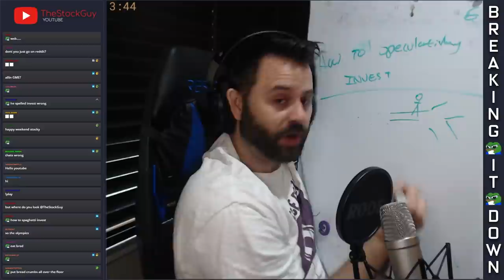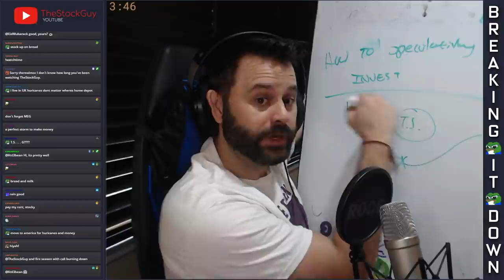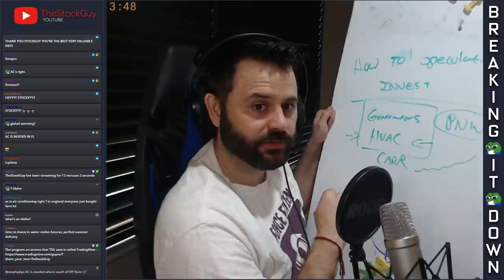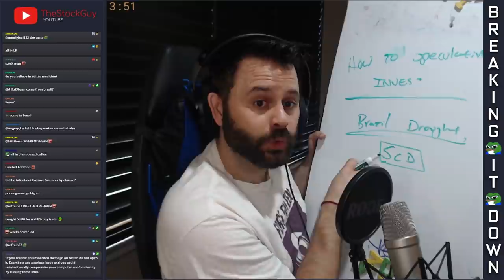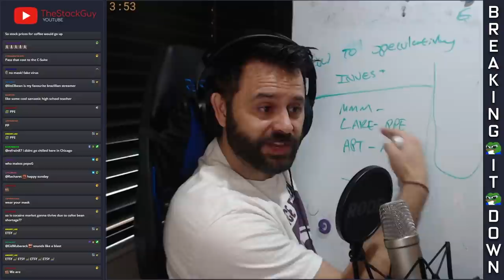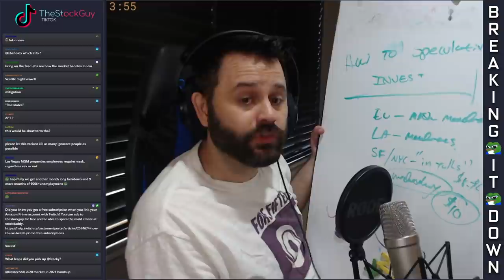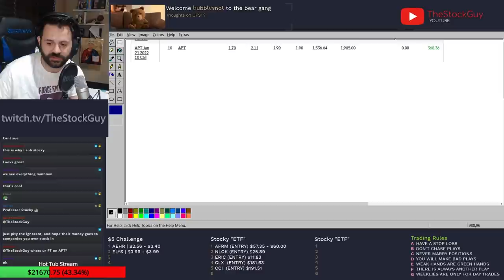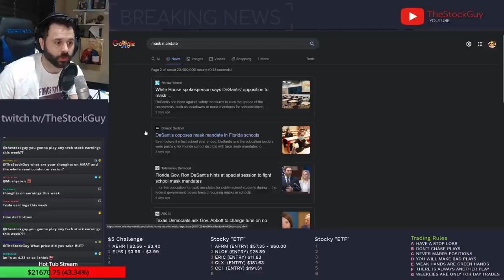Find winning trades BEFORE everyone ELSE!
If you're trading stocks or options, finding the right play before the crowd is EVERYTHING. Let's discuss some speculative strategies we've used recently to make big profits.

Chapters:
0:00 - Intro
0:10 - How to speculatively invest
0:45 - Looking back at recent big trades
1:06 - Home Depot run during hurricane season (HD)
1:48 - Seasonality and current events pushed HD higher
3:02 - Generators and HVAC trends during the U.S. heat wave
4:27 - Carrier Global air conditioning units (CARR)
4:40 - Why generators? Generac Holdings Inc. (GNRC)
5:48 - Wildfires spreading as well
6:28 - Brazil drought leading to coffee shortage (JO)
8:22 - Mask mandates likely coming back in the U.S. (APT, LAKE, MMM)
9:25 - Following the breadcrumbs..
10:55 - APT moved from $8.50 to $10 in a few days on mask news
11:45 - TSG's APT leap position (long dated call options: $10 Jan 2022)
12:57 - Shorter dated options move faster, but more risk
13:33 - HUT leap example, you don't have to time it perfectly if they don't expire soon